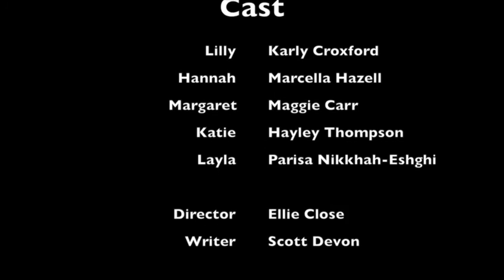Life Cycles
A short film devised, written shot and edited in 48 hours for MAP48 film competition.

Director - Ellie Close
Writer - Scott Devon
Actors -
Hayley Thompson
Karly Croxford
Marcy Hazell
Margaret Carr
Parisa Nikkhah-eshghi

VOTE FOR THIS FILM IN THE PEOPLE'S CHOICE AWARD FOR MAP48